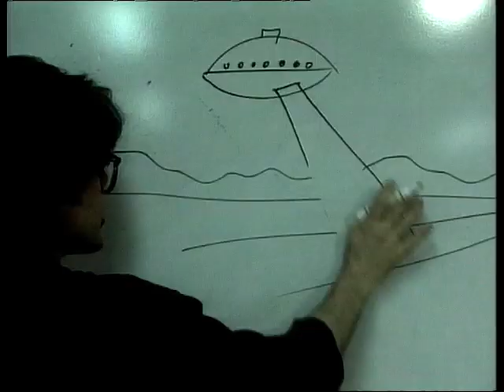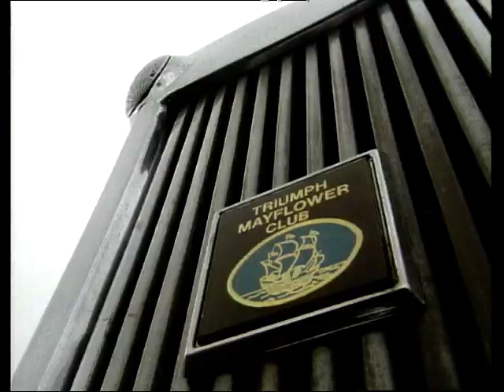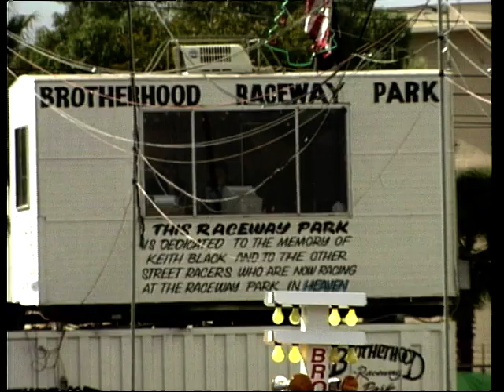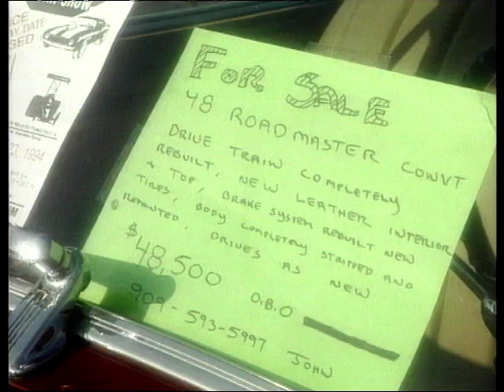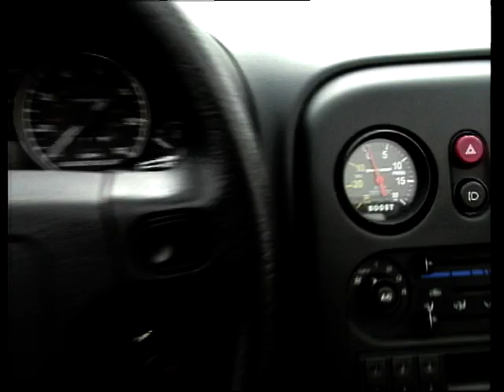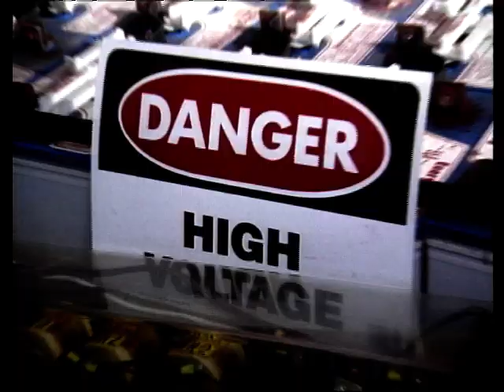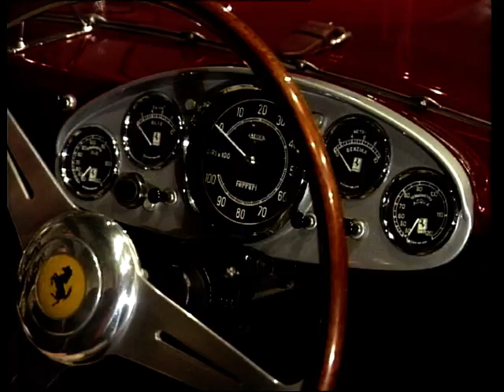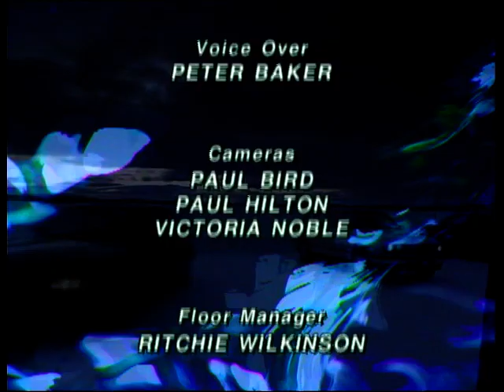4 Wheels Good: Season 1, Ep. 13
Pete Baker, Steve Parker and Nicky Fox host a USA Motoring Special. This dedicated programme features vintage movie drive ins, valet parking, drag racing and speed offending retribution to name but a few.